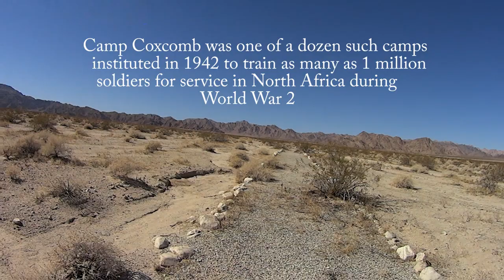General Patton's Desert Training Center & Camp Coxcomb, and the Palen Mountains Maneuver Area.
The Desert Training Center, also known as the California-Arizona Maneuver Area (CAMA) was an important training area for soldiers headed for North Africa during WW2.  The CAMA encompassed 18,000 square miles, and hosted 12 camps, as well as airfields, etc.
     Come along as I explore Camp Coxcomb and a few of the structures left from those days, as well as two mining camps.
     Due to circumstances beyond my control, I was not able to explore as extensively as I had wished, account some inclement weather earlier in the week of my trip, and so, I have decided to return in the Spring of 2021 to complete my mission of discovery.
     Many thanks to Sean of Lost Jeeps Nevada for his assistance and counsel in this trip.